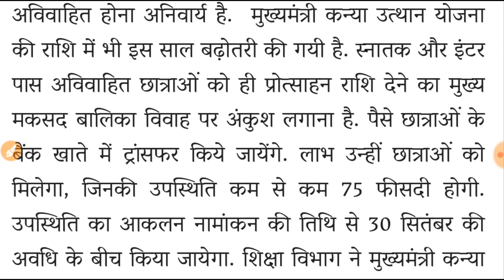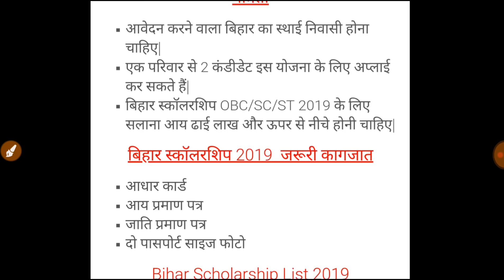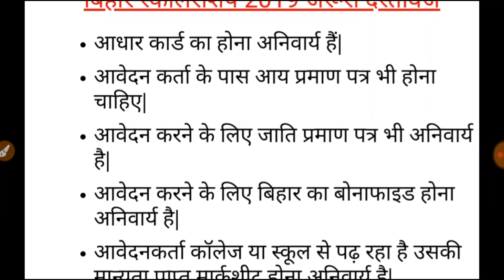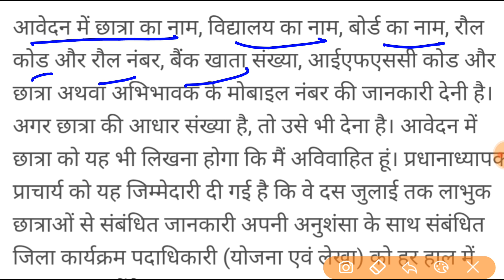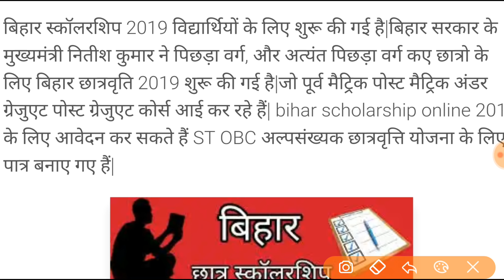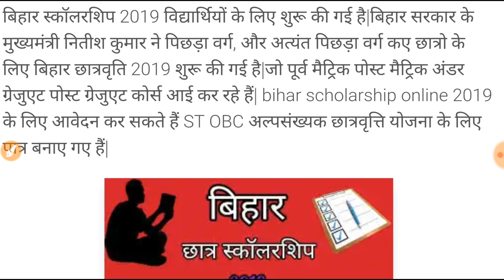10th 12th छात्र बड़ी खुशखबरी, 10th 12th Scholarship form, बिहार सरकार का तोहफा, रिजल्ट आते ही 10 हजार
10th 12th छात्र बड़ी खुशखबरी, 10th 12th Scholarship form, बिहार सरकार का तोहफा, रिजल्ट आते ही 10 हजार

10th 12th छात्र बड़ी खुशखबरी, 10th 12th Scholarship form, बिहार सरकार का तोहफा, रिजल्ट आते ही
10वीं 12वीं छात्र बड़ी खुशखबरी सभी छात्रों को मिलेगा 10 हजार रुपये,
बिहार बोर्ड 12वीं छात्रों को मिलेगा 10 हजार रुपये,
Bihar 12th scholarship ,
10th 12th Scholarship,
Bihar Board 10th pass student scholarship,
Bihar Board 12th pass student scholarship,
Bihar board 10th 12th pass student scholarship 2019,
Bihar matric pass student scholarship online,
Bihar 12th inter pass students scholarship online,
Bihar 10th 12th scholarship process,
Bihar scholarship programme 10th 12th pass students,
Bihar board scholarship programme matric students,
Bihar board inter pass scholarship form program,
Bihar scholarship matric student 2019,
Bihar 12th inter scholarship 2019,